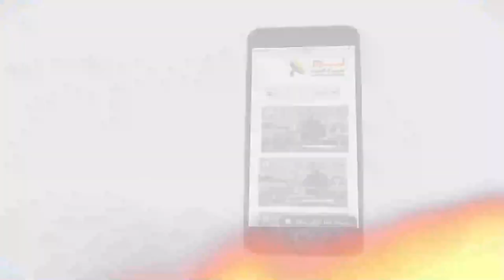442 ماذا يخبرنا الكتاب المقدس عن سقوط وخطايا الأنبياء؟